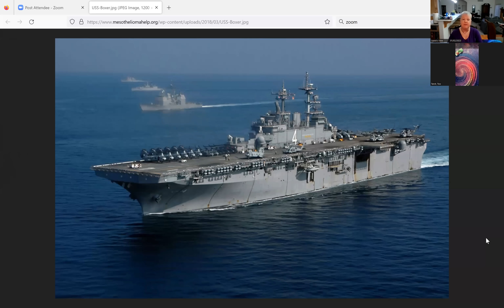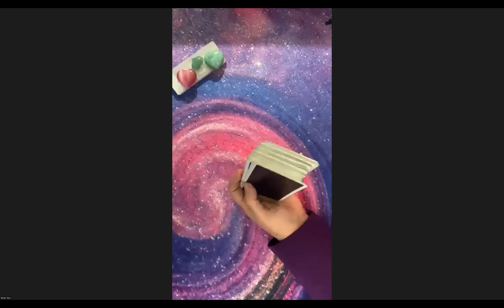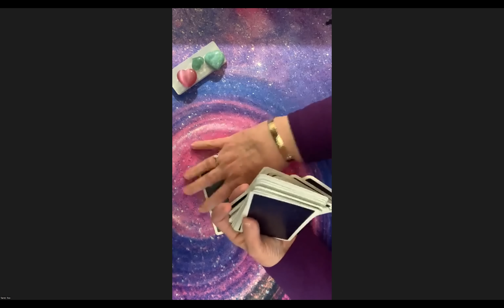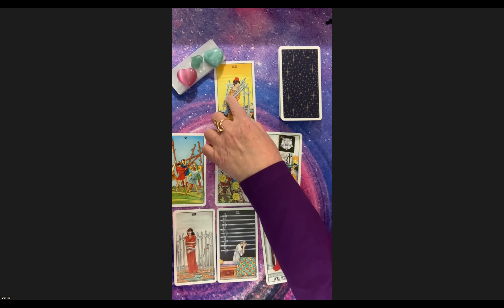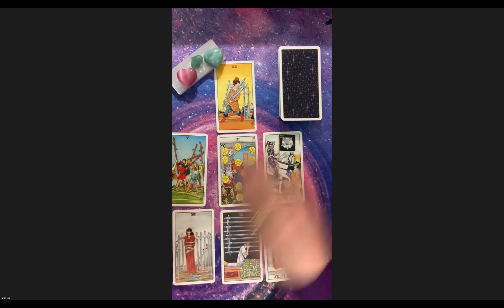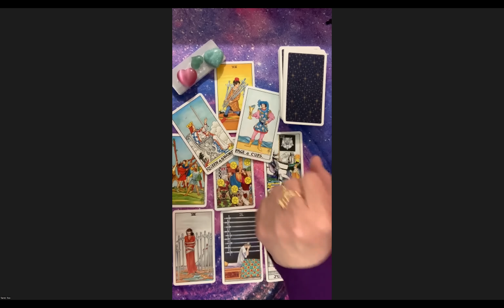USS Boxer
Alt. media is reporting that the USS Boxer was involved with hostile actions on Christmas Day at the Spa, and was "hiding out" down in Venezuelan waters.  We asked the Universe if news that serious damage had been done to the USS Boxer so it could not be used (reportedly by FEMA and rogue US military) to cause more harm or destruction for the foreseeable future was true, plus other information as appropriate.
The Universe replied.
Published 01/02/2023